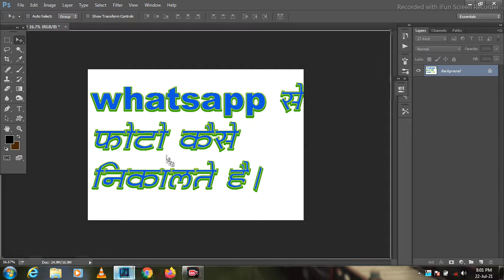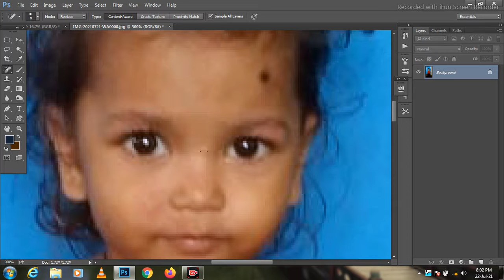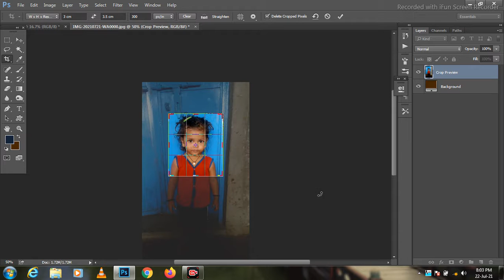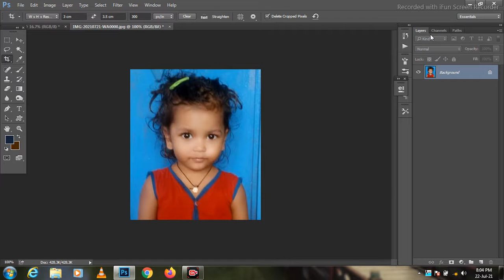whatsapp se photo kaise print kare //whatsapp photo edit kaise kre//whatsapp se photoshop me editing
whatsapp se photo kaise print kare
whatsapp photo edit kaise kre
whatsapp se photoshop me editing
es video me maine bataya hai ki kaise hum whatsapp per aaye huye photo ko editing ker sakte hai or use print ker sakte hai.